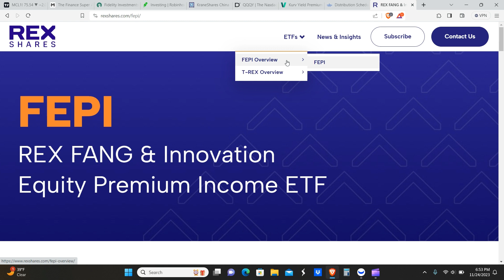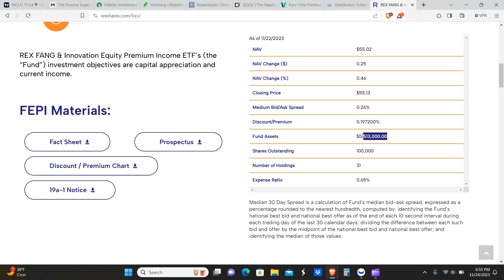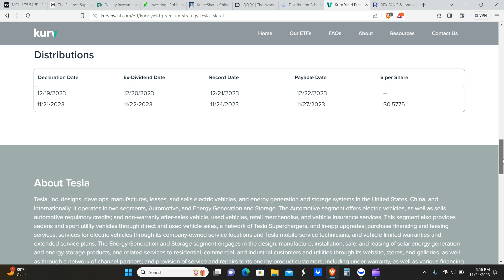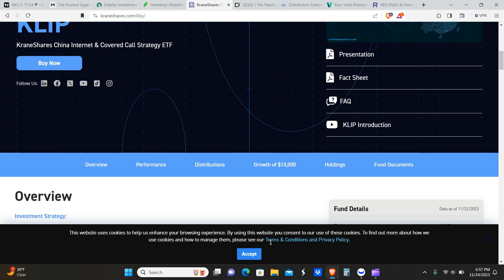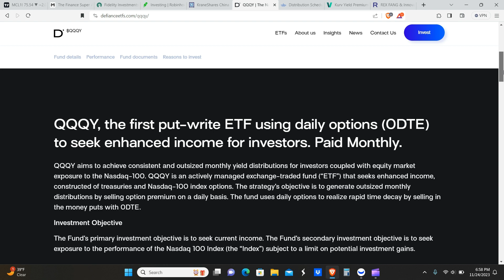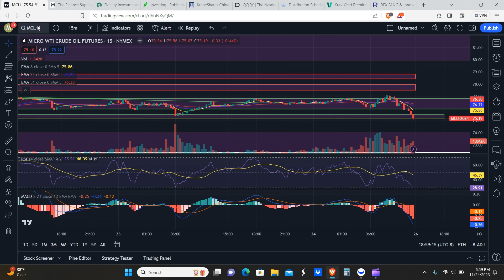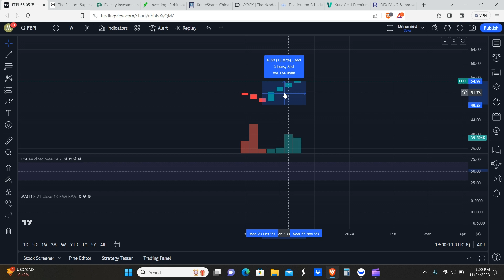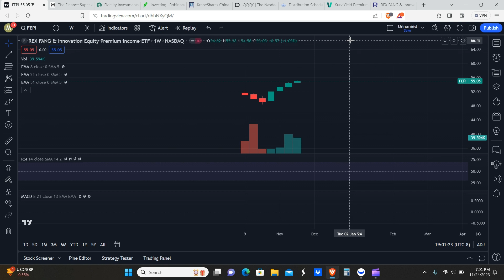RexShares FEPI ETF Dividend Announcement! + Upcoming Dividend Ex Dates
Hello everyone! So today rexshares fepi etf had their dividend announcement!